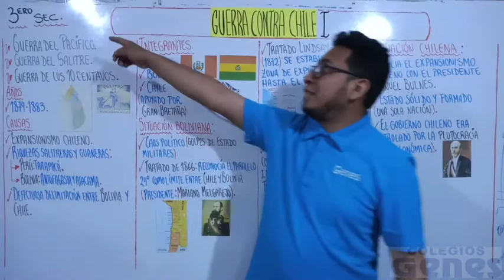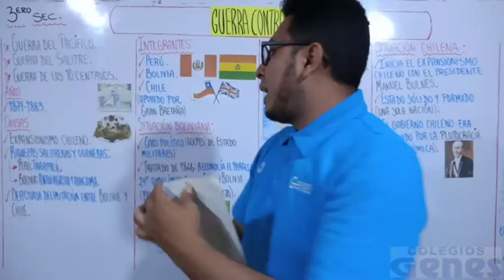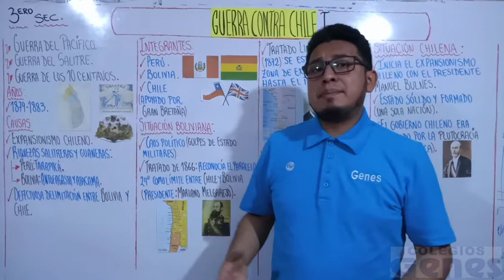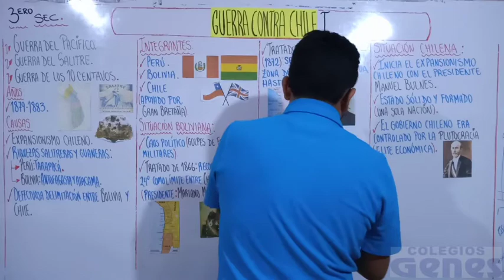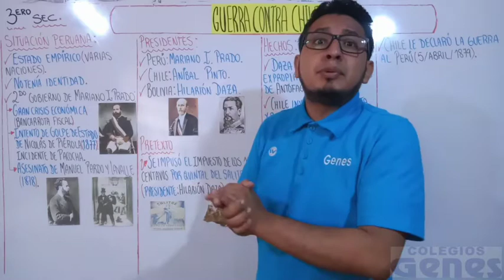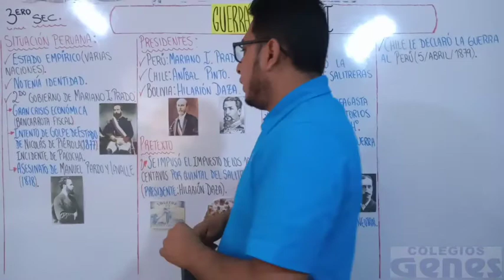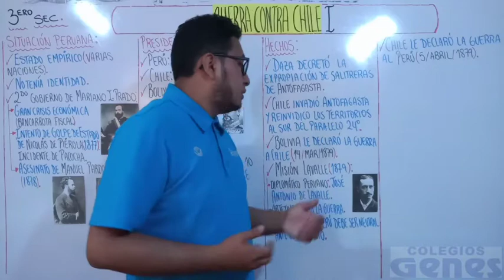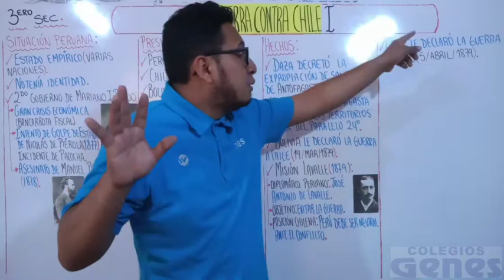Historia del Perú - Guerra contra Chile I - 3ero sec.